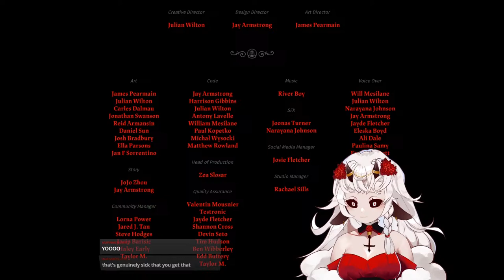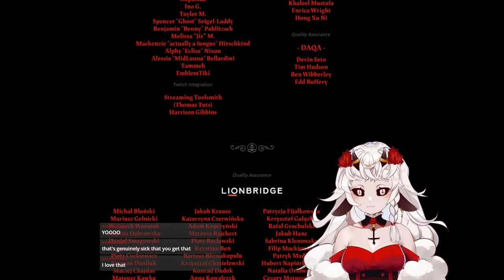Shamura Final Death【Cult of the Lamb】~ Very Hard Mode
again with the spiders